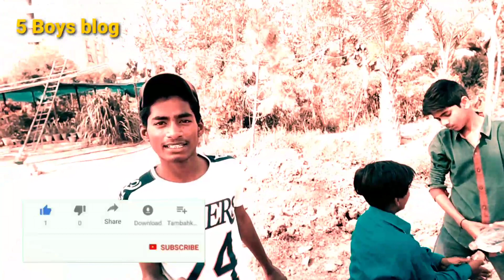Very funny 😅😅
very funny vlog video mast watch vlog video
funny vlog
most funny vlog video
super vlog